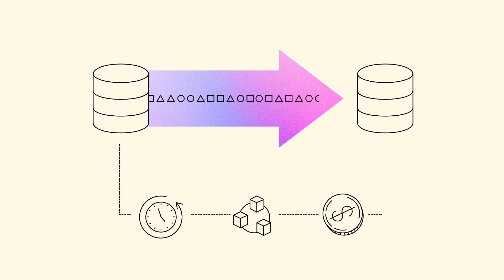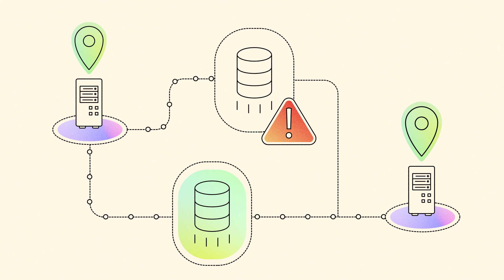AWS Data Migration Service | Amazon Web Services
AWS has added a generative AI schema conversion feature in AWS Database Migration Service to simplify and accelerate migrations across different database management systems. Automating complex conversion tasks, which includes code conversions, removes migration barriers for imeeting demanding migration timelines.

Why AWS?